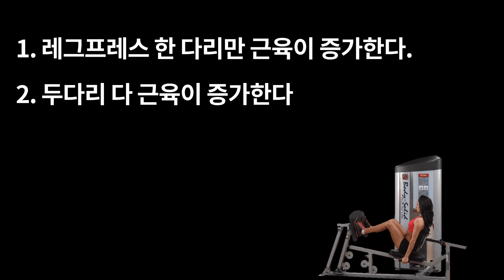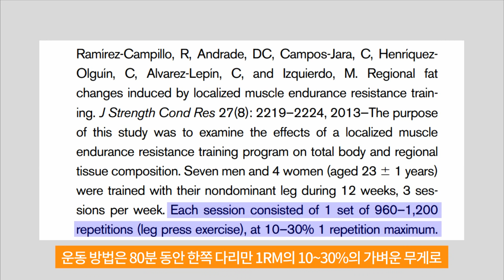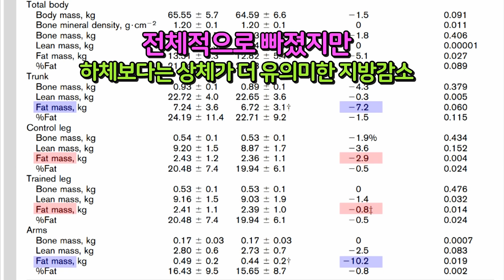다리 운동하면 다리살이 빠질까요? 레그프레스 1000개 12주 후 어떤 변화가 나타날까요? [트리거15초]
트리거 추천! 득근 & 다이어트식품 최대 62% 할인받는 방법!
링크로 가입하면 최대 62%할인! 됩니다